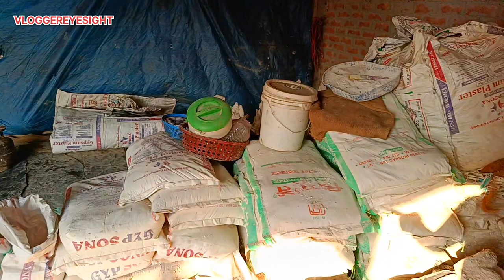प्लास्टर ऑफ पेरिस से भगवान की मूर्ति कैसे बनता है || Hand Made Craft With Diy Plastar Of Paris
Address:- Sujawalpur Chouck ,Sarmastpur Bazaar NH 28 (Muzaffarpur Samastipur Road)
Bihar 843105

* Hello Dosto Aaj ki Is Video Mein Hum Aapko bataye hai ki Plastar Of Paris se log Ghar pe putte ke alawa bagwan ki murti bhi banaya jaata hai god ki murti diy se Banta hai umid hai ki ye video aapko jarur pasand aayega ..